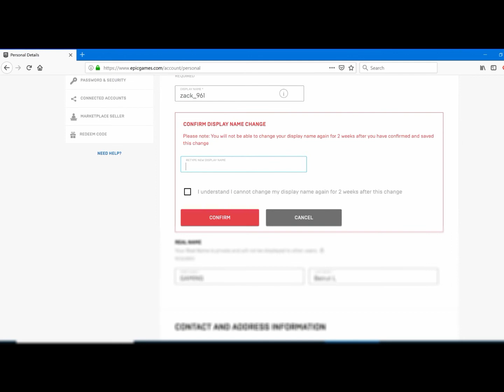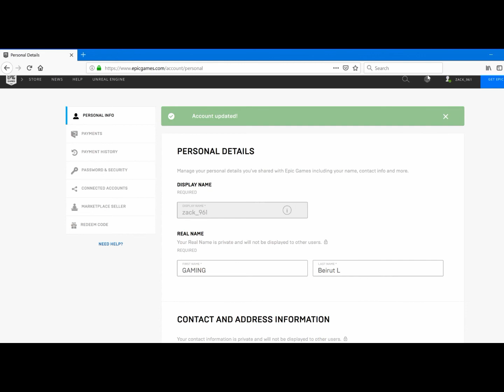How to change my Fortnite name or ID ,and why it effects my console account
link for Epic games

link for (GBL Gamers)  Faceboook